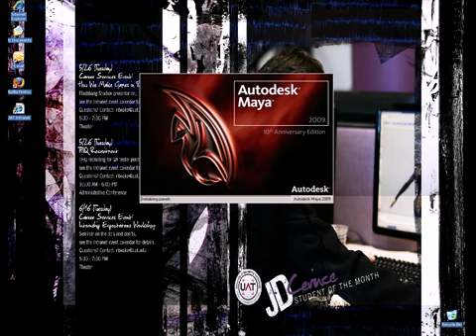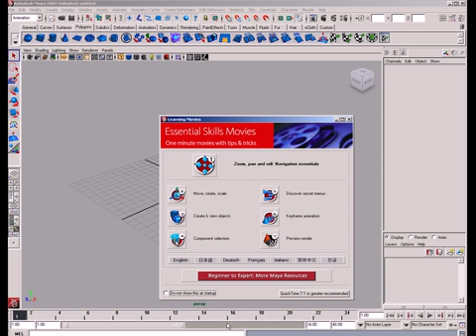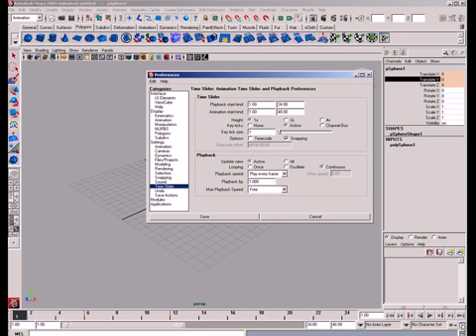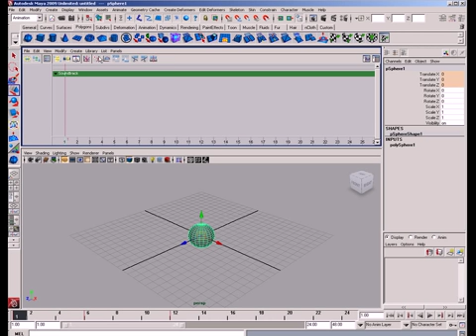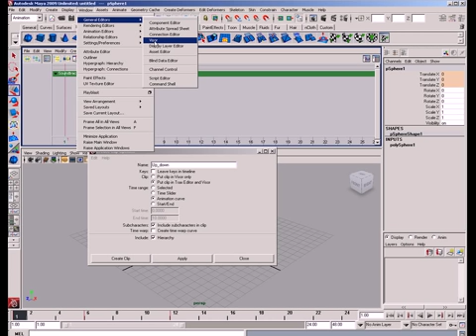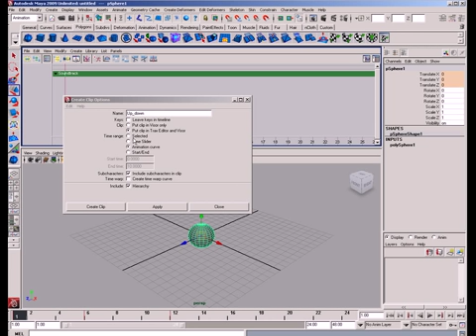Maya Trax editor1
Ball bouncing using Maya Trax editor